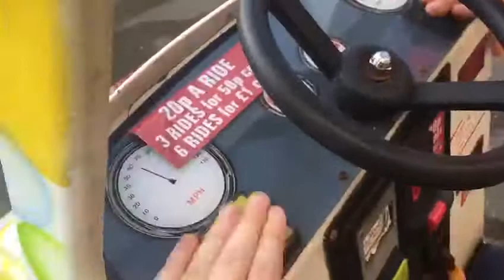Whittaker Bros Compact Car Kiddie Ride (Ft. Elias Flinter)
Filmed At Mablethorpe Family Funfair In Mablethorpe On The 25th October 2017. Made And Manufactured By Whittaker Bros In The 1990s Under No Licence.